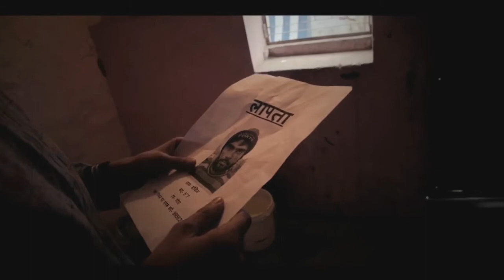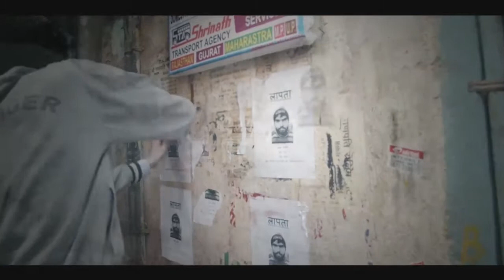Paper Boy | Short film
A Film by Hari Om Gupta
Introducing Sachin Sachan, Nitanshu Tiwari, Aakash Tiwari, Alok Tiwary, Manish Trivedi
Director Of Photography: Prateek Chauhan
Music by: Satyam Srivastav & Lovepreet Singh
Edited by: Shreepurna Joshi
Media Partner: ABC News